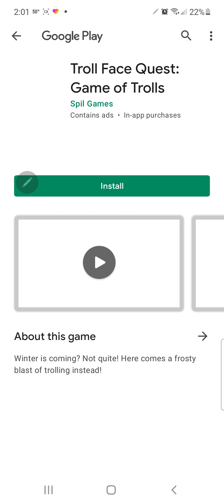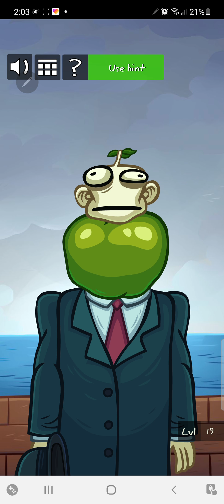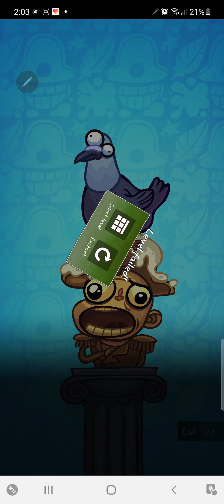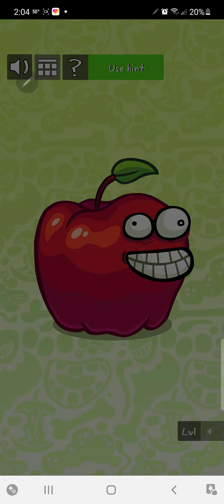troll face QUEST silly test